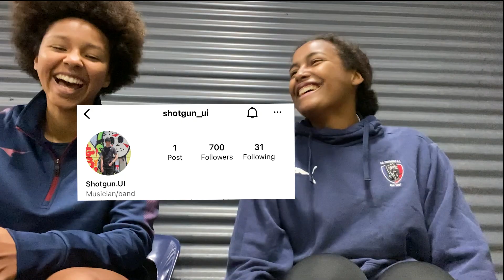The truth about upcoming Australian rapper Shotgun.ui ***MUSIC REVIEW GONE WRONG***